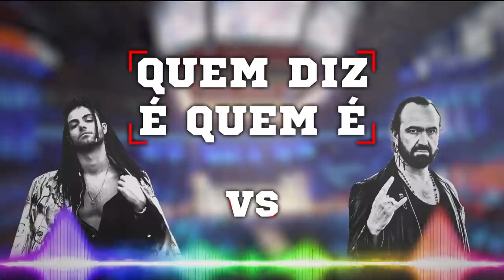Fernando Ribeiro: "Ele tem mais likes num dia do que nós em 20 anos" | 5 Para a Meia-Noite | RTP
Uma luta de palavras entre Fernando Ribeiro aka "Fernando Pinguinha de Sangue" e Windoh aka "Diogo O Alcatifas Ferreira". Quem levará a melhor: o youtuber ou o cota?